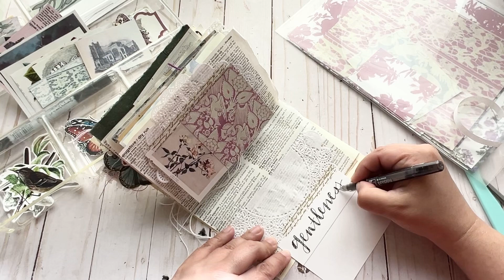Ep. 17 Fruits of the Spirit Devotional Titus 3:2 Bible Journaling Junk Journaling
AMAZON storefront where I have my go to products listed